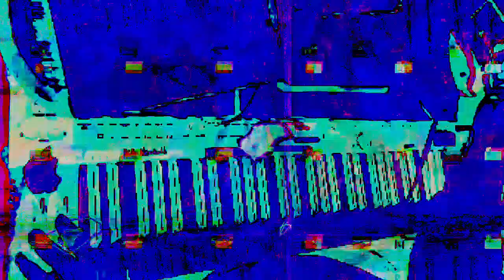[EPILEPSY WARNING] Movie 23 03 12 07h14m40s *Photosensitivity Warning*